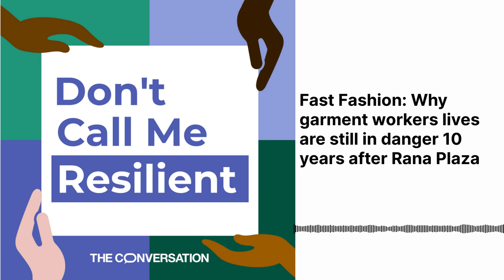Fast Fashion: Why garment workers lives are still in danger 10 years after Rana Plaza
Fast fashion is that ever-changing need to have the latest beautiful thing at a bargain price - that club-ready piece of clothing, that status symbol shoe, or that must-have top you just found at the mall.

Ten years ago this month, much attention turned to the global garment industry when a group of garment factories collapsed at Rana Plaza near Dhaka, Bangladesh. The accident, called a “mass industrial homicide" by unions in Bangladesh, killed 1,124 people and injured at least 2,500 more.

This week Vinita and Dina Siddiqi, associate professor @NewYorkUniversity, feminist anthropologist, and an expert on labour in Bangladeshi garment factories. We look back at the Rana Plaza disaster to explore how much — or how little  — has changed for garment worker conditions since.